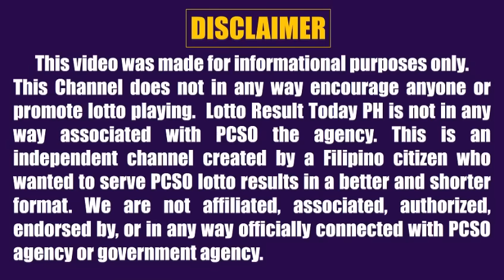Lotto Result Today 9pm Draw March 23, 2023 Swertres Ez2 Pcso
Lotto result today 9pm Draw March 23, 2023 (Thursday) The 9pm evening draw pcso lotto results today games are Super Lotto 6/49, Lotto 6/42, 6D Lotto, 3D Lotto (Swertres Result Today) and 2D Lotto (Ez2 Result Today).